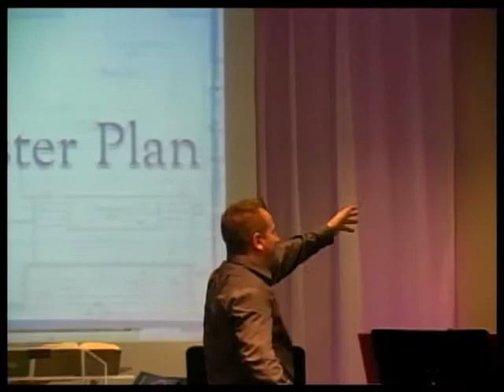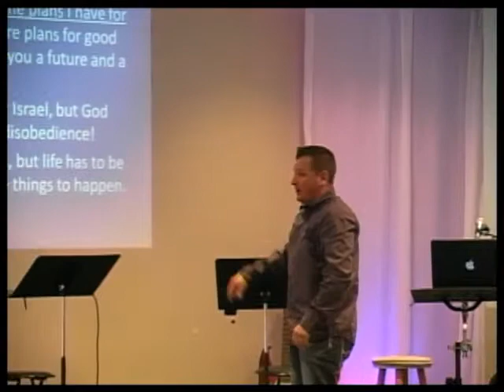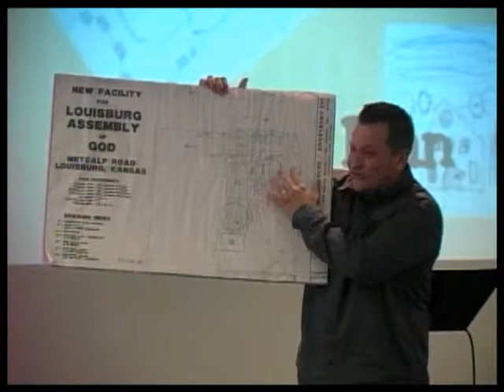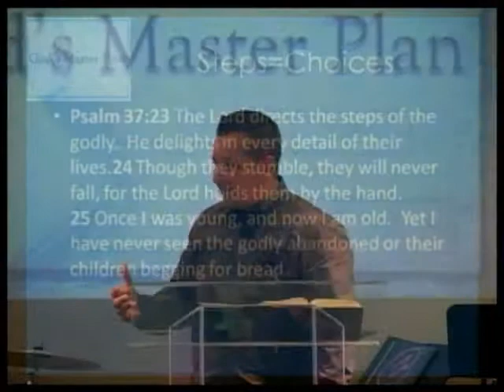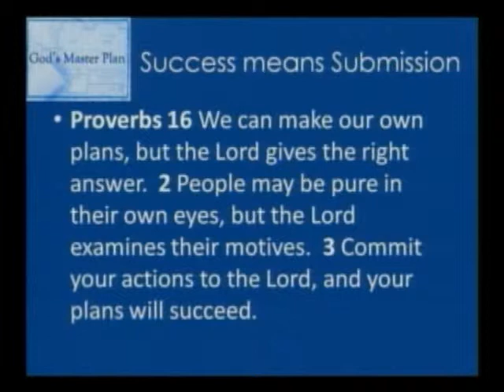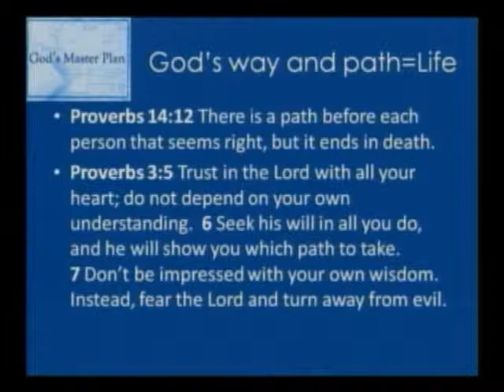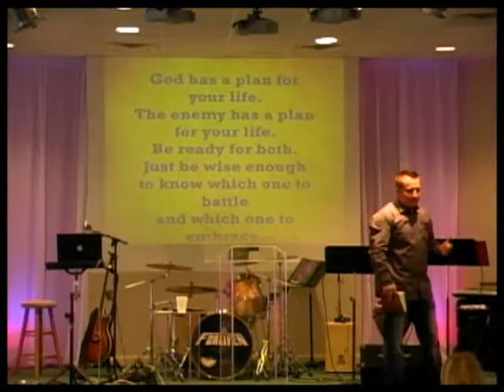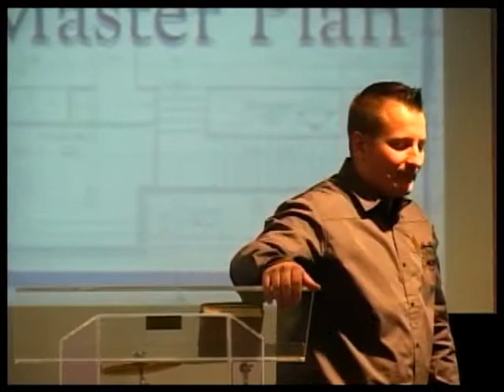God's master plan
God has plans for our lives and we have plans for our lives and the enemy has plan for our lives.  It is our choice to determine what plans we want to happen in out lives.  Listen as Pastor Jon shares the plan of God is to give us good and not disaster, to give us a future and a hope, to give us a rich and satisfying life.